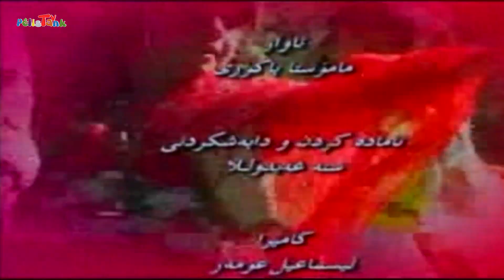گۆرانی نەورۆز - newroz